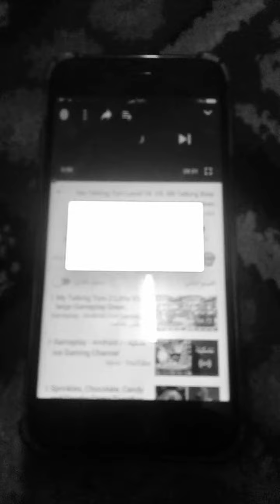Z black 18 my talking tom subway surfers gamepla (89)